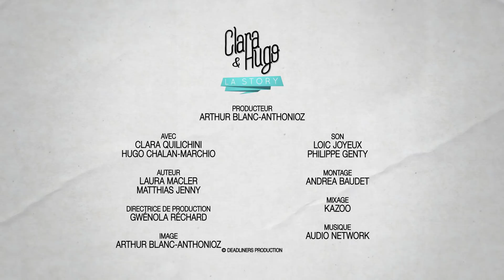Clara et Hugo - La story #26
Du fun, des astuces, des infos, des expériences insolites et des bonus. Découvre la story #26 de Clara et Hugo !